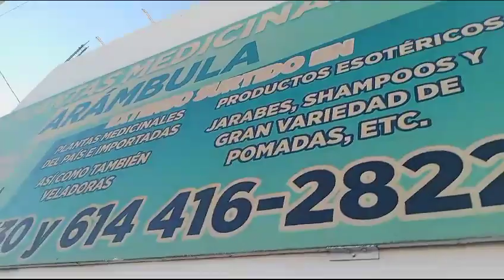chihuahua calles mexico